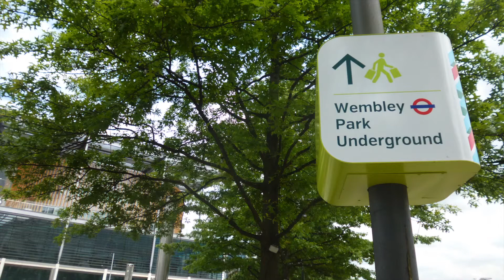Brent Civic Centre Slideshow